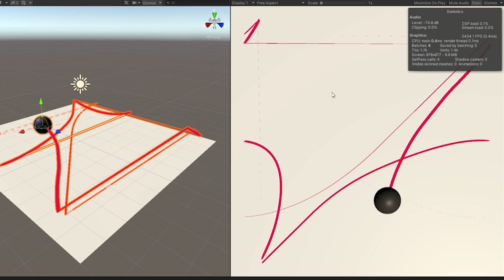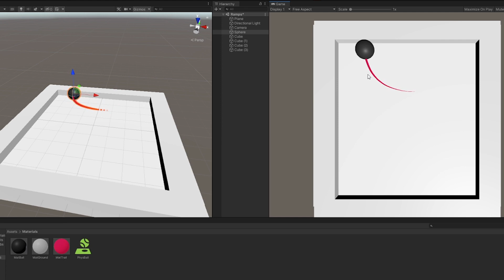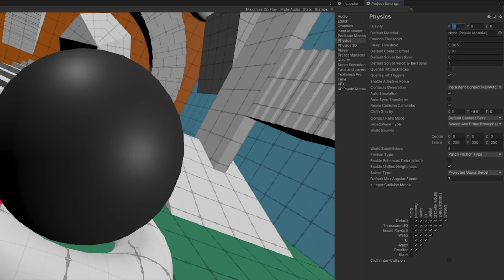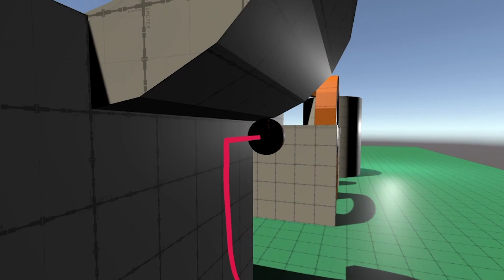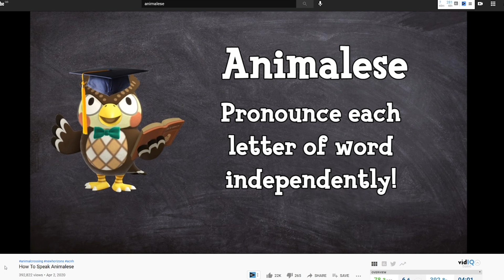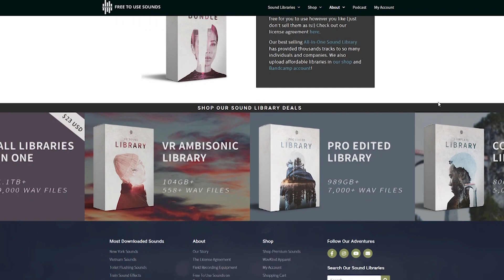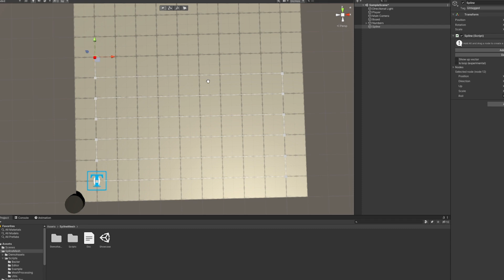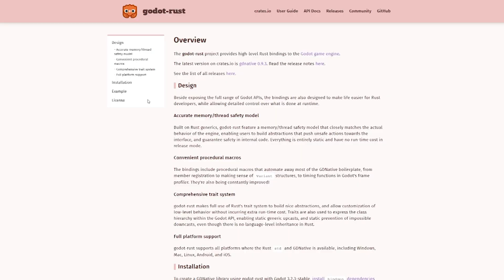Loke-space in UNITY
✨Follow these tutorials yourself ✨

⏲️ TIMESTAMPS
00:00 Introduction
00:23 Balls Balls Balls
01:17 Loke Space
03:15 Surface Physics
05:41 Super Mario Gravity
08:16 Climbing & Swimming
10:44 Audio GANs
13:46 Free To Use Sounds . com
14:50 Rob Lang (gamedev shoutout)
15:36 Stocks & Ladders
17:29 $GME
18:56 Rust

🎶 MUSIC
'Thanks Buzz Buzz' - by Fluidvolt (Earthbound)
'Gusty Gardens SNES remix' - by Alex Roe (Super Mario Galaxy)
'Isle o Hags' - by Grant Kirkhope (Banjo Tooie)
'Tallon Overworld' - by Kenji Yamamoto (Metroid Prime)
'Olvia Farm / Town Theme' - by Hui Man Ryu (Black Desert Online)

2022 EDIT
For those wondering, as I did more research into the cryptocurrency stuff I quickly came to realization that a) it's mostly a giant grift, and b) even if it's not it's still pretty terrible for society. I stopped mining in mid 2021, and barely broke even on my investments when I pulled out during the crash(es) earlier this year. So there was nothing major lost, but a lot of valuable lessons were gained.

#️⃣ ADDITIONAL TAGS
Seraaron, Gaming, Devlog, making a super mario galaxy clone in unity, making mario galaxy in unity, mario galaxy in unity, we have mario galaxy at home, mario galaxy at home, unity devlog, made in unity, following catlike coding, audio GANs, generative adversarial networks, learning rust, if nintendo copyright strikes this then its canon, coding gravity in unity, custom gravity mechanics, general relativity, 3d platformer made in unity, 3d platformer devlog, mario clone devlog